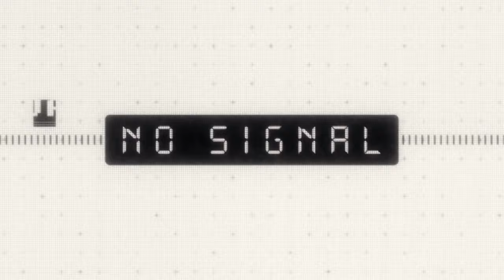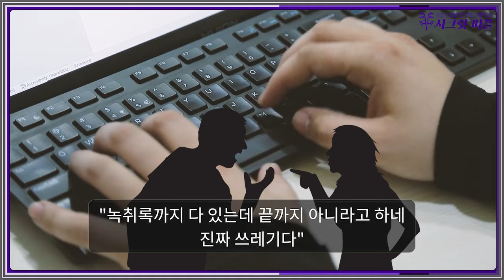선우은숙 친언니 정말 충격적인 근황 공개되자 '입에 담지도 못할 그날의 진실' 싹 다 밝혀졌다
여러분이 몰랐던 시크릿 피플들의 숨겨진 뒷 이야기!
[시크릿 피플]

선우은숙 전남편 유영재가 친언니에게 저지른 충격적인 그날의 만행
 "입에 담지도 못해"
유영재 돌연 정신병원 입원한 진짜 이유
경찰도 인정한 녹취록에 고스란히 담긴
그날의 충격 진실